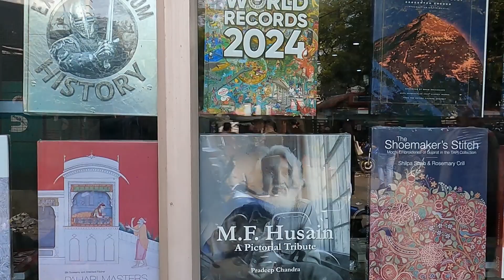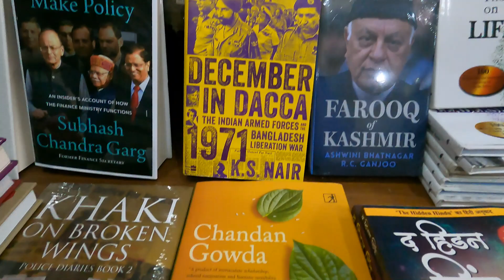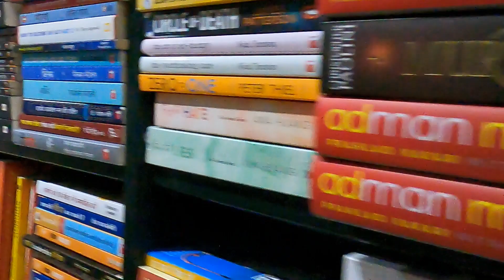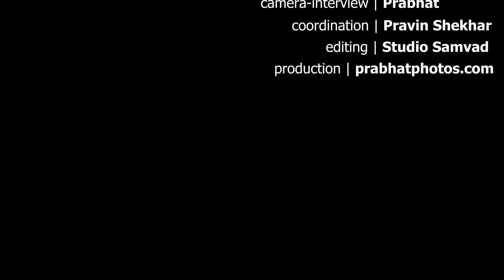Report | Wheeler Book Shop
A.H. Wheeler has only one book shop and that is in the city of Prayag. A large space in civil lines, covered with shelves revealing sparkling covers of books, subtle music and ambience to impress any book lover. The shop being run since 1966, has been catering and sharpening diverse minds but the footfall has dropped during a decade.
Prabhat reports,